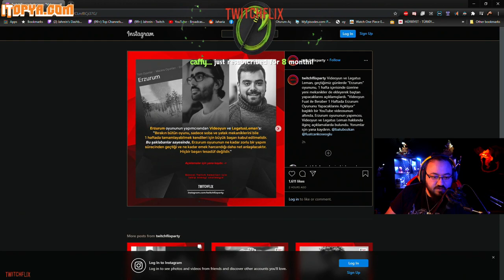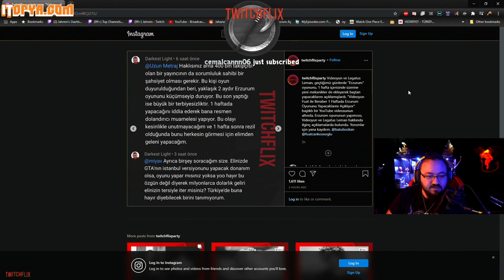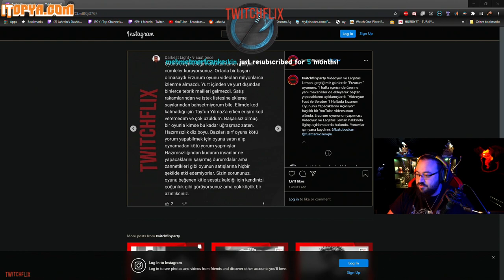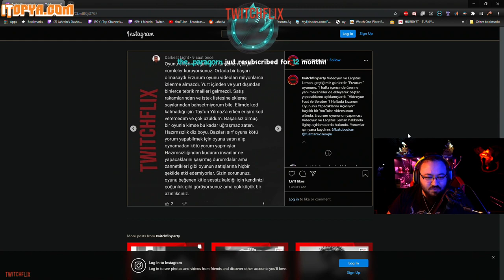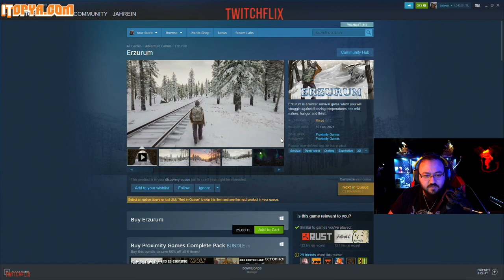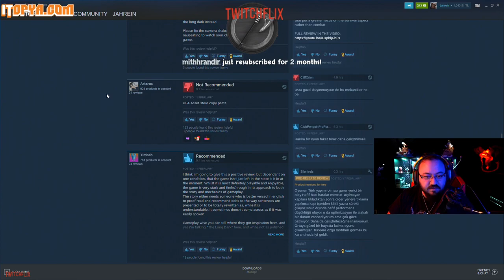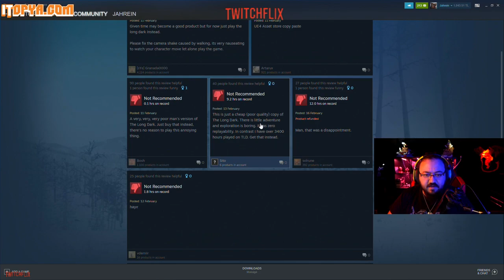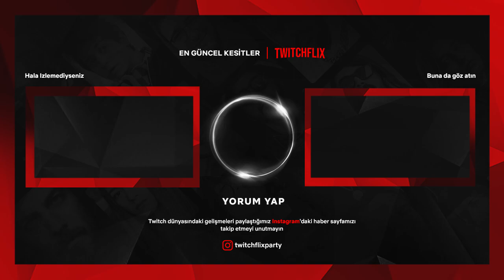Jahrein - Videoyun ve Erzurum Yapımcısı Arasında Geçen Dramayı Okuyor ve Erzurum Yorumlarını Okuyor